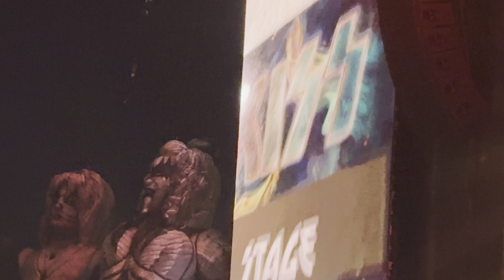KISS - Detroit Rock City - (25-06-2023) - Rock Imperium 2023